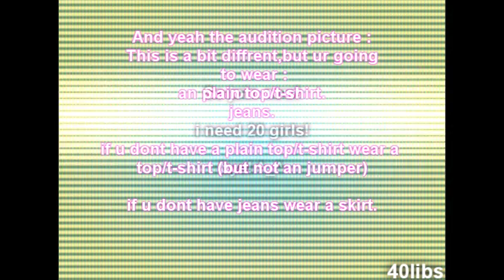BNTM (closed)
yay, im so excited ^_^